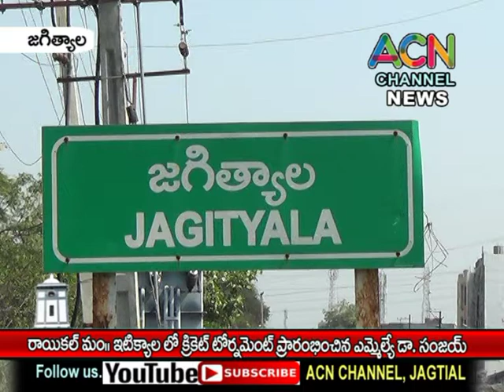జగిత్యాల జిల్లా రాయికల్ మం. ఇటిక్యాల లో యువకుల క్రికెట్ టోర్నమెంట్ ప్రారంభించిన ఎమ్మెల్యే డా. సంజయ్